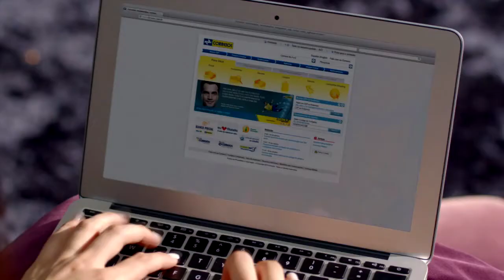Bate Bola - Fernando Romboli fala do doping e retorno às quadras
Depois de 9 meses parados por doping, Fernando Romboli volta às quadras e conta o que aconteceu.